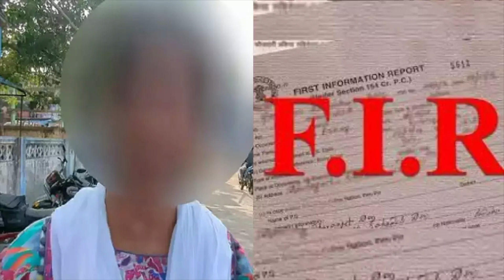சிறுமியை கொடுமைப்படுத்தியதாக அளிக்கப்பட்ட புகாரில் திமுக எம்.எல்.ஏ கருணாநிதியின் மகன் மீது வழக்கு